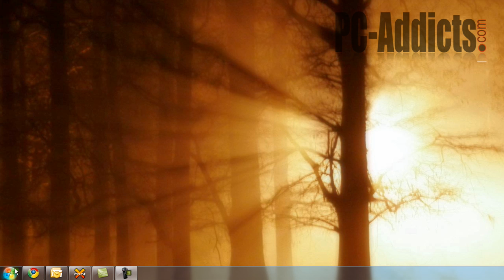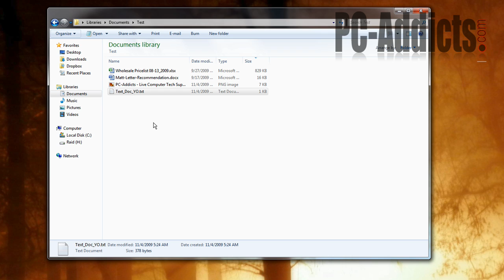Pro Tip - Windows Explorer Preview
Windows explorer "preview pane". Preview a file before opening it. Multiple ways to enable.

My 2023 personal laptop
My 2023 work laptop
My 2023 sit/stand desk